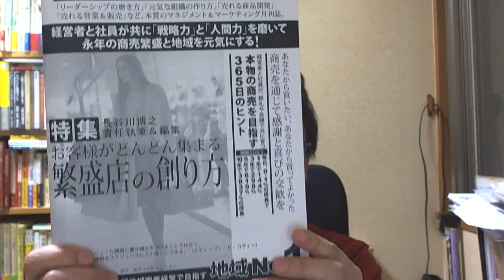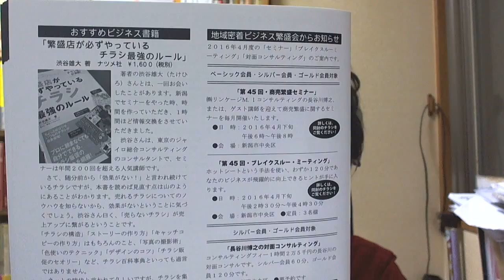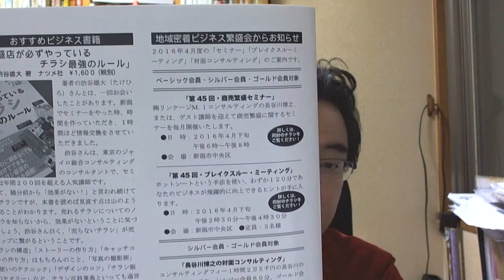■商いは門門４月号のご案内（マーケティング マネジメント）